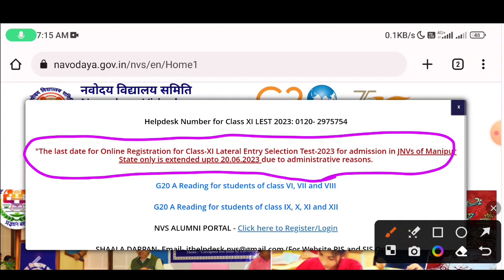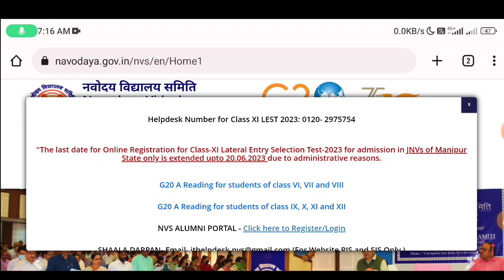🔥आ गया (🙏)navodaya vidyalaya result 2023 class 6/ jnvst result 2023 class 6/navodaya result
your queries...

jnv result 2023class 6
jnv class 9th result 2023
jnv class 6th result date 2023
navodaya result
jnv 6th result date 2022
jawahar navodaya result
navodaya class 6th result date 2023
navodaya class 6th entrance result date 2023
jnv result
jnv result 2023 class 6 waiting list
navodaya vidyalaya
Jawahar Navodaya vidyalaya entrance exam result
navodaya entrance result 2023